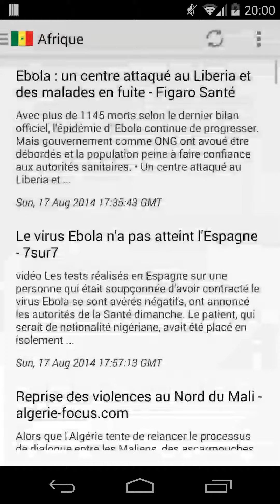Senegal News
Senegal News est une application Android donnant accès aux news du Sénégal 24h/24 et 7j/7. Elle est disponible gratuitement sur le Google Play Store